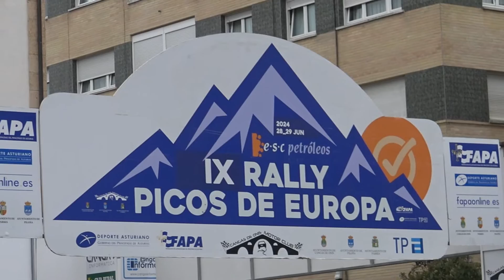Esteban Vallín-Irene Caso, Resumen Rally Picos de Europa 24, Suzuki Swift Rally5kit R-Technology